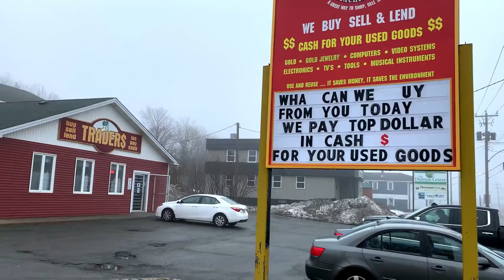ANOTHER JOB INTERVIEW | কি কি জিজ্ঞেস করা হয়েছে? | Part Time Jobs In CANADA